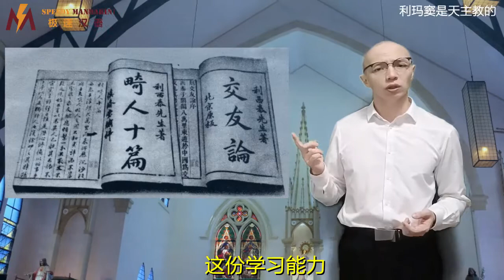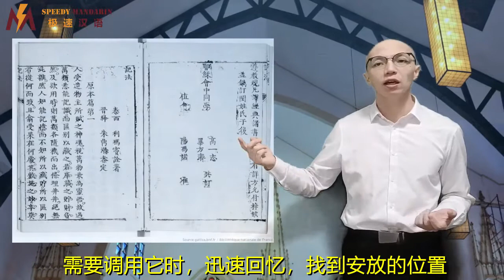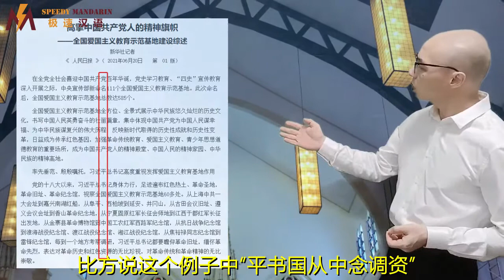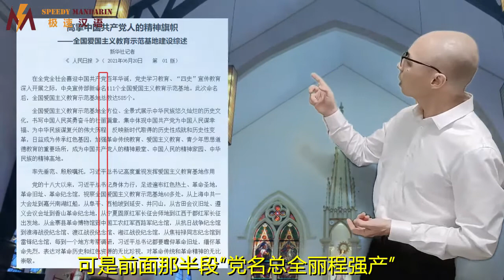26、记忆宫殿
Chinese Teacher Tutorial
Click on Link to get SPEEDY MANDARIN APP.